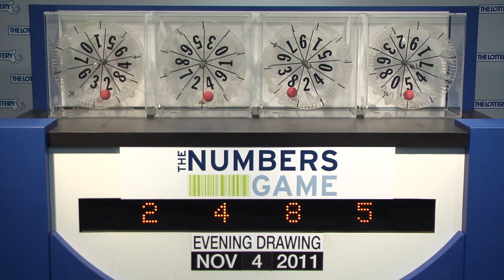Evening Numbers Game Drawing; Friday, November 4, 2011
The official winning numbers in the Mass State Lottery's Evening Numbers Game drawing for Friday, November 4, 2011 are 2-4-8-5.